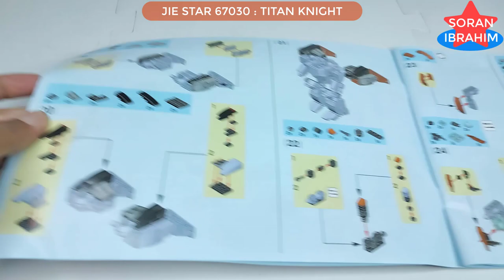Jie Star 67030 : Titan Knight (part 03) ⚡️ Unboxing & Speed build Lego Transformers combiner 5 in 1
Hi~ everyone
Welcome to my Soran Ibrahim channel about unboxing and assembly :
Lego Build How to make a robot lego 2023 Lego bionicle lego moc  lego building videos  lego optimus prime toy  Lego robot tutorial  Lego robot build
Jie Star 67030 : Titan Knight (part 03) ⚡️ Unboxing & Speed build Lego Transformers combiner 5 in 1 Combine Power rangers megazord
Speed Build Jie Star 67030 Titan Knight : 67030-A   67030-B   67030-C   67030-D   67030-E

SKY KNIGHT BLAZING MARS Wind Knight Devastator Jie Star 69000 Warrior Hurricane Meteor Mars Raging Warrior Mecha of Steel Dino Charge Megazord Megazord Nexus Prime King Poseidon Menasor Devastator G2 Gaogaigar Sky Train Warrior Roaring Flame God General Liokaiser Road Caesar Optimus Maximus Sky Wing Bruticus Combiner Throttlebots Superion Galvatronus Megatronus Flaming War God Optimus Maximus Guardian of the Wilderness Dinoking !! Frost Giant Liokaiser Mythical Beasts Devastator Divine God Volcanicus !! Defensor Predaking Product information: 1. Model Number: 67030-A 67030-B 67030-C 67030-D 67030-E 2. Warning: can not eat 3. Age Range: 6 years old 4. Certification: 3C 5. Plastic Block Shape: Self-Locking Bricks 6. Material: Plastic 7. Plastic Type: ABS 8. Bricks Blocks: ~996 +PCS The mighty Optimus Maximus was Prowl's last-ditch attempt to protect the world of Caminus—and perhaps the entire galaxy—from Starscream's political machinations. Every Autobot involved in the combination process brings some of their own unique traits to the composite individual that is Optimus Maximus – the dependability of Ironhide, the strategic genius of Prowl, Mirage's cloaking powers, the courage of Optimus Prime and Sunstreaker's... good looks.    Optimus Maximus is the combined form of several Autobots, sometimes grouped together as the Sentinels, though the precise limb configuration is variable: Optimus Prime Mirage Sunstreaker Ironhide Prowl Rodimus is sometimes included as Optimus Maximus's chest piece. Optimus Prime can also form Ultra Prime by combining with a more random assortment of Transformers.     After Prowl's first two attempts at stopping Starscream ended in his arrest, he fell back on his contingency plan: roping Rattrap into stealing the Enigma of Combination and delivering it to his cell—just as Ironhide, Mirage, and Sunstreaker arrived to meet with Optimus Prime. Although Optimus tried to stop Rattrap, he activated the Enigma.